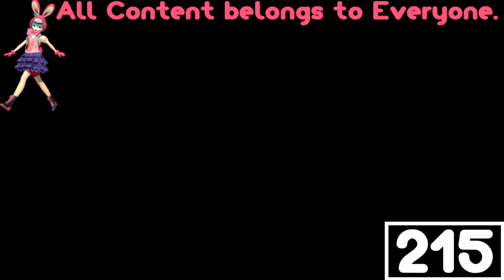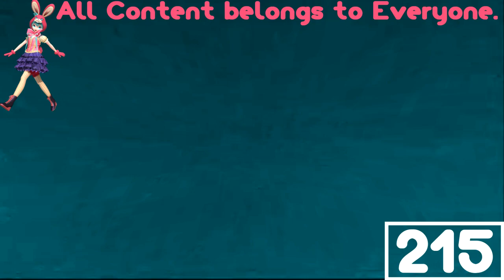(REQUESTED) Viacom Logo History in 4ormulator V10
Requested by: Cherry Plus Entertainment / CPE724